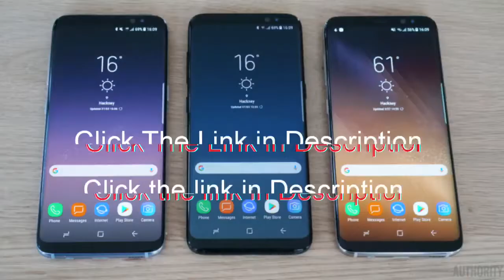Samsung Galaxy S8 International Giveaway